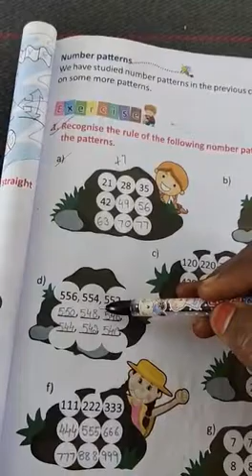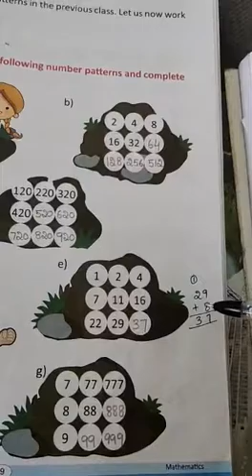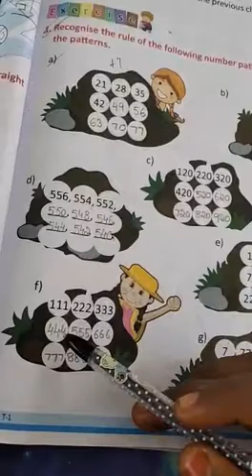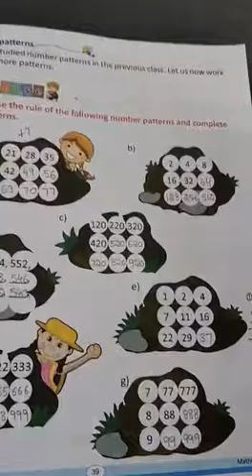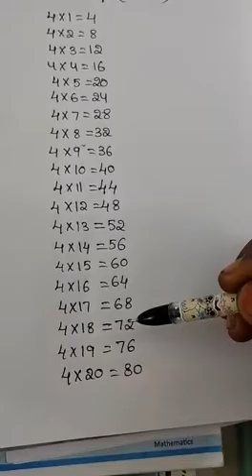5 September 2020